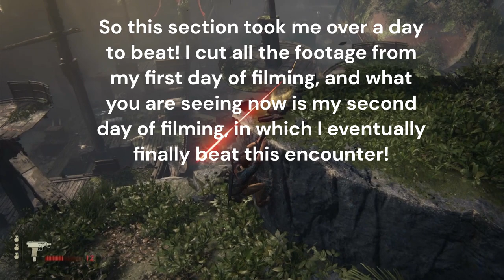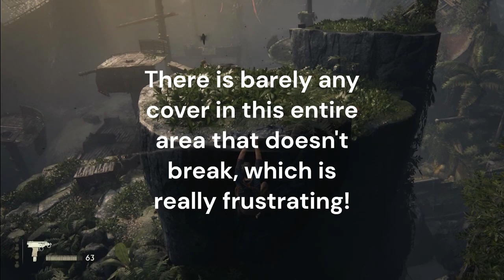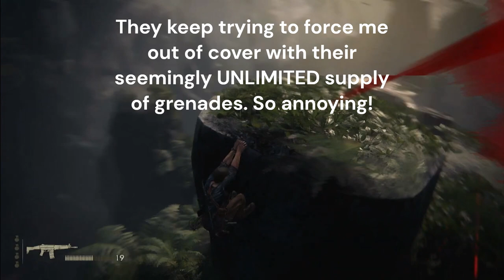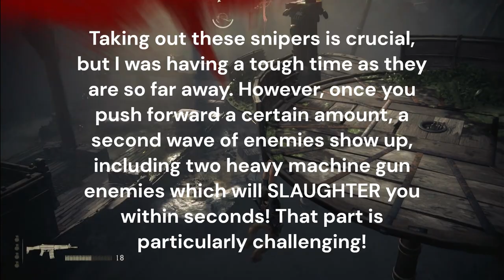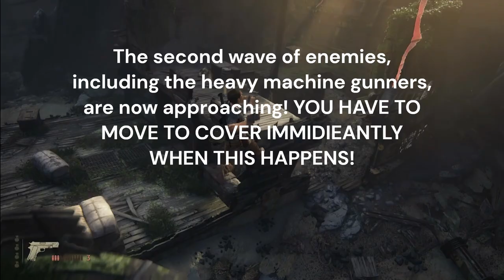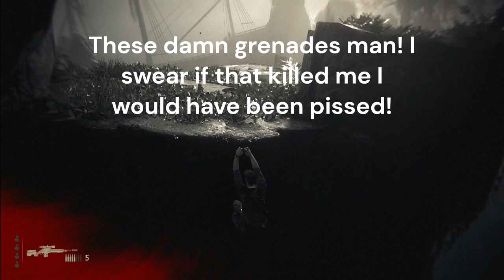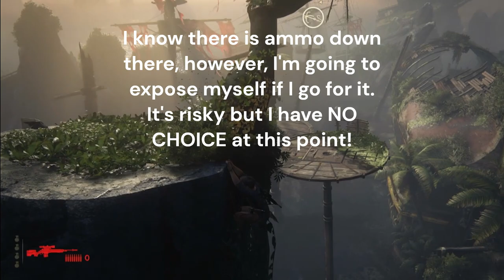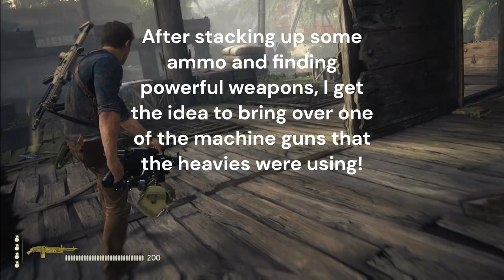THE HARDEST SECTION IN THE WHOLE GAME! [Uncharted 4 Crushing Lets-Play!] [#9]